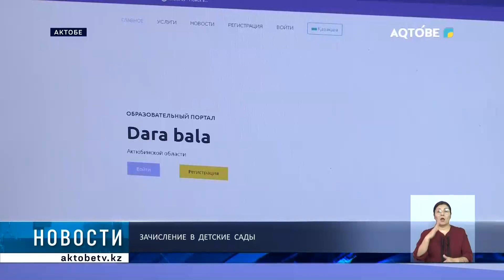Зачисление в детские сады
Идет прием документов и зачисление в детские сады. Родители могут подать заявку в электронном виде и выбрать ближайшее заведение.

Сколько детских садов работает в городе? И сколько детей в настоящее время в очереди?

Ответ на эти вопросы узнавала наша съёмочная группа.